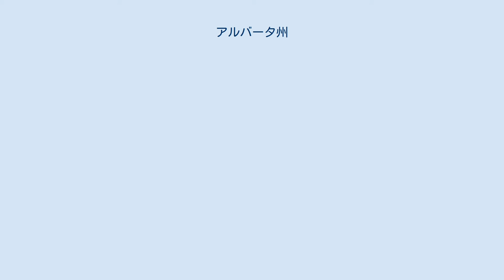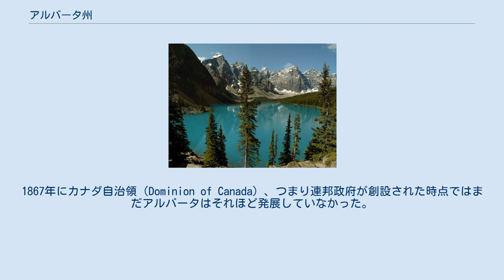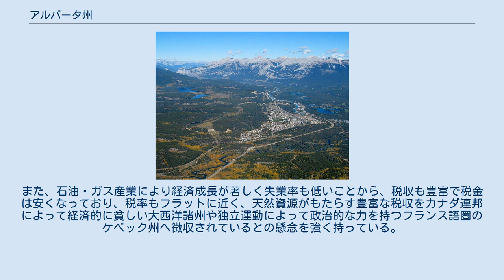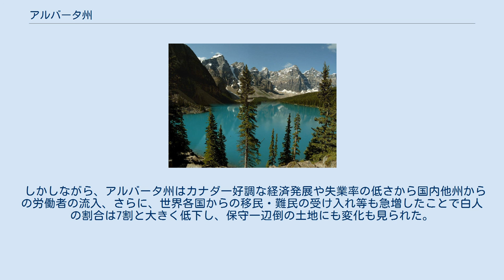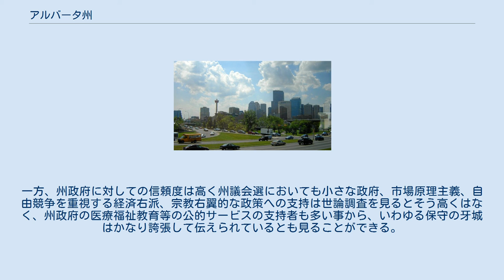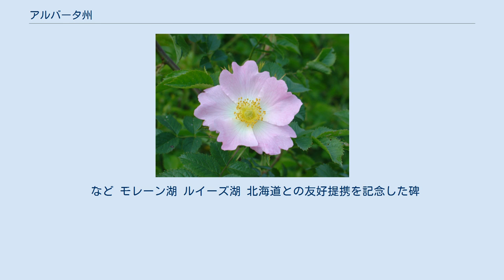アルバータ州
アルバータ州（英: Alberta [ælˈbɜrtə]）は、カナダの州。
カナダ西部に位置する、プレーリー3州のひとつである。
西にブリティッシュコロンビア州、東にサスカチュワン州、北はノースウエスト準州、南は北緯49度でアメリカの国境モンタナ州と接している。
 州都は中央部に位置するエドモントンで、オイルサンドのほか、北部の鉱物資源産業の主要な供給基地になっている。
州内の最大都市であるカルガリーは物流と交通の要所であり、カナダを代表する商業都市であり、石油産業の中心地。
2都市はともに都市圏人口が100万人を超えている。
 1670年に「ハドソン湾会社」が創設された当初は、北緯53度まではルパート・ランドの一部だった。
17世紀中頃より欧州人が探索し始め、プレーリーの西部にフランス系の移民が入植し始めた。
 1870年代にはカナダ・パシフィック鉄道（CPR）が開通し、地方政府が1875年に創設された。
その後この地域はいくつかの地域に分割されたが、その一つが、ヴィクトリア女王とアルバート公の娘のルイーズ・キャロライン・アルバータ王女の名前にちなんで、「アルバータ」と名付けられた。
1867年にカナダ自治領（Dominion of Canada）、つまり連邦政府が創設された時点ではまだアルバータはそれほど発展していなかった。
アルバータがカナダ自治領に加入したのは、1905年であった。
 地形図 レイク・ルイーズ近郊に位置する氷河湖、モレーン湖 アルバータ州はカナダ西部に位置し、面積は 661,190km2(255,287mi2)。
日本の国土のおよそ1.75倍に相当する。
南はアメリカとの国境、北緯49度線でモンタナ州と接している。
東は西経110度でサスカチュワン州と、北緯60度でノースウエスト準州と接している。
西にはブリティッシュコロンビア州があり、州境はロッキー山脈に沿って北西にあがり、北西付近からノースウエスト準州までの西経120度線を州境とする。
最高標高はブリティッシュコロンビア州との州境にあるコロンビア山で、高さ3,747mある。
 南東部のエリアを除き、州内は川や湖が多く水資源が豊富で、水泳や水上スキー、魚釣りなどウォータースポーツが盛んである。
州内には3つの大きな湖があり、ウッドバッファロー国立公園内のアサバスカ湖（7,898km2、琵琶湖のおよそ12倍の面積）と、アサバスカ湖のすぐ西部のクレア湖 (1,436km2)、エドモントンの北西にあるレッサー・スレーブ湖 (1,168km2) とがある。
 南北で1,200km、東西の長さは最も広いところで600kmあり、北緯49度と北緯60度では気候が大きく異なる。
標高も高原地帯は州南部の1,000m（カルガリーは1,000〜1,200m、レッドディアでおよそ850m）から北部に向かって650mまである。
西部のロッキー山脈が壁になり、東部にはプレーリーが広がっていることから、気象もまた地形の影響を受けやすい。
 バンフ国立公園のモーランツ・カーブ 州北部の多くは針葉樹林が広がっており、ステップ気候の南部と比べ森林が多い。
南部は夏が暑く、他の州よりも降水量が少ない。
西部の気候は山脈に囲まれていることから比較的穏やかで冬のチヌーク風（フェーン現象）の影響を受け、暖かいことも多い。
南東部は平坦で乾燥したプレーリーが広がっているため、寒暖差が激しい。
気温は冬季は -35℃（-31°F）になることもあれば、夏季は 38℃（100°F）になることもあるなど、季節によって気温が大きく変化する。
 針葉樹林とプレーリーの境にあたる北西部にはアスペン（ポプラの一種）が多く分布している。
州内の中央付近は、オンタリオ州南部に次いで竜巻の多い地方である。
夏には激しい雷雨が発生しやすく、特に州の中央と南部で見られる。
カルガリー・エドモントン街道周辺では、ロッキー山脈の影響を受けるため、カナダ国内で最も雹の発生率が高い。
 冬は全般的に寒く、平均気温は比較的温かい州の南部でも -10℃（14°F）、州の北部に至っては -24℃（-12°F）である。
ロッキーの麓ではチヌーク（ロッキー山脈を越え東に吹く風でフェーン現象をもたらす）のために寒さが和らぐことがときおりあり、この現象は2月から3月に多く見られる。
短時間で気温が上がることもあり、20℃(68°F) を越えることもしばしばある。
夏の平均気温はロッキー山脈（谷間）および北部の 21℃(70°F) から南東部の乾燥したプレーリーでは 30...